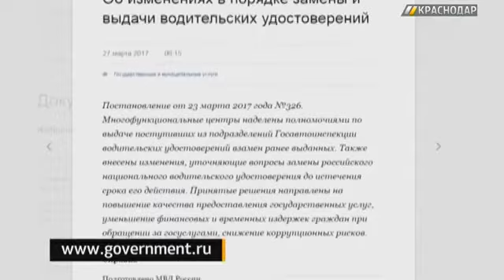«ГОРОД. 112». Выпуск от 27.03.17